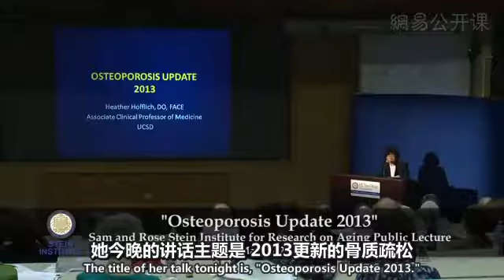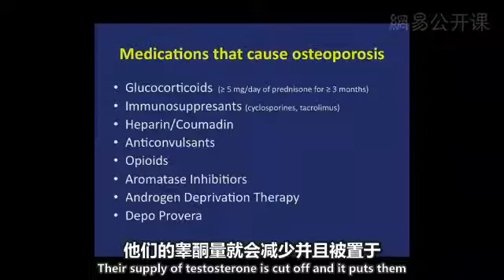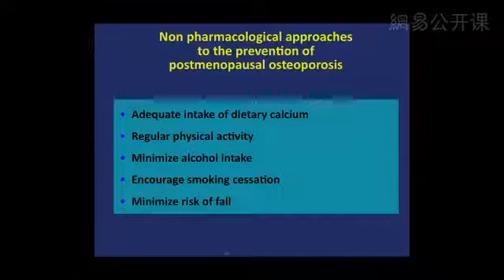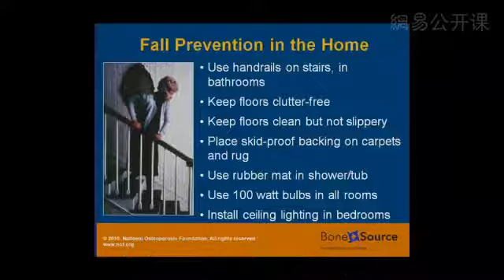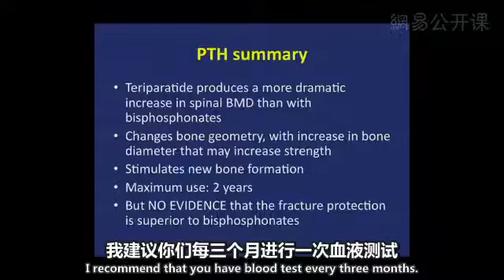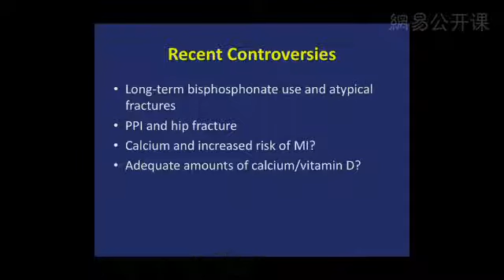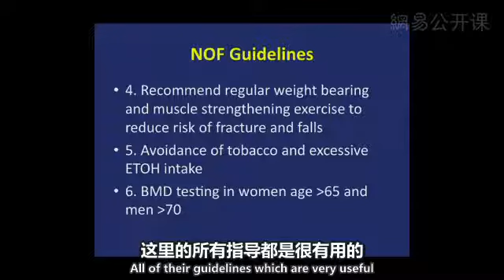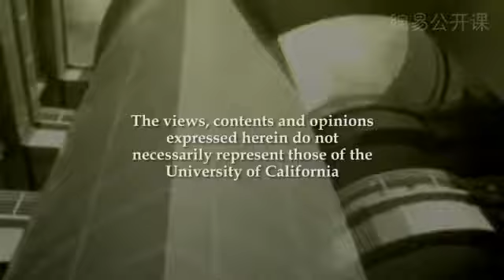0001 加州大學電視台：老齡化與老年健康 骨質疏鬆症研究 網易公開課